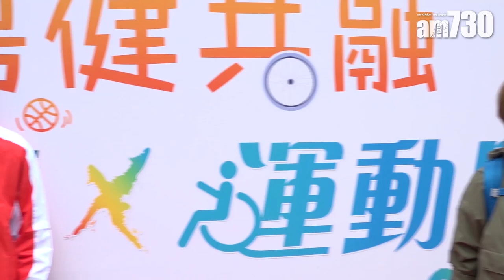【娛樂】劉德華入紙紅館 申請明年2月搞個唱 2019-02-18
劉德華昨日為《傷健共融步行 X 運動日起步禮》擔任主禮嘉賓，這次亦是自取消跨年演唱會之後，首次公開露面。華仔上年開跨年個唱，因為流感被迫腰斬，日前華仔在官網宣布自資入紙申請2020年的紅館檔期，昨日他在活動上提到正申請明年2月紅館檔期，他稱已騰出明年2月的時間，若然真的申請被拒，會做其他工作或休息，但會一直申請下去強調會一直申請，假如明年2月不成功，便會申請3月、4月份，直到成功為止。

bmgproductionmusic